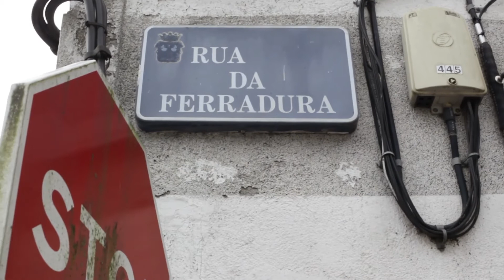El novio de la mujer asesinada en Lugo podría pasar a disposición judicial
El novio de la mujer que fue encontrada muerta con heridas de arma blanca en el cuello en Lugo podría pasar a disposición judicial este mismo lunes, según informan a Europa Press fuentes cercanas al caso. Al varón, de 47 años, se le atribuyen los delitos de homicidio y violencia machista y doméstica.